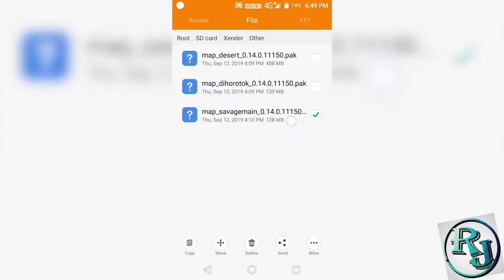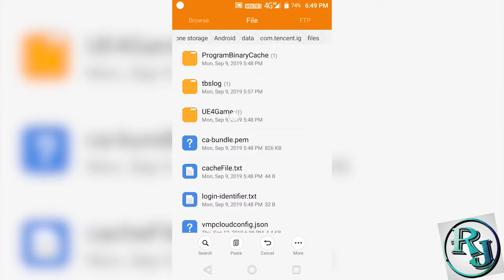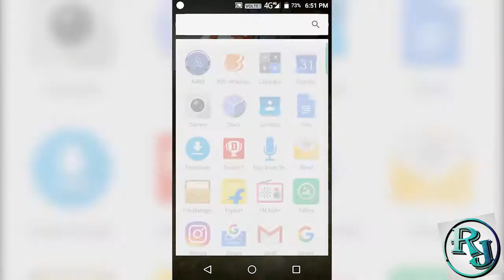{Hindi} how to share maps in pubg mobile !! pubg map copy & paste !! tips & tricks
Hii Dosto Welcome back to the RJTechClub

"aaj iss video me mein btaunga ki aap pubg mobile me maps ko kaise share kar sakte ho xender ya sharrit ki madad se "
i hope ki video pasnd aae.

"video pasnd aae to  *Like*  and  *Comments*  kijie and

How to send MAP in PUBG Mobile.Sanhok.MiramarPUBG MOBILE.Easy method.Pubg update.Sanhok map Update.

PUBG,MAP,COPY & PASTE,How to share MAP in PUBG MOBILE SANHOK miramar.